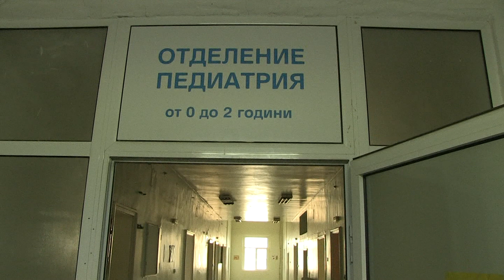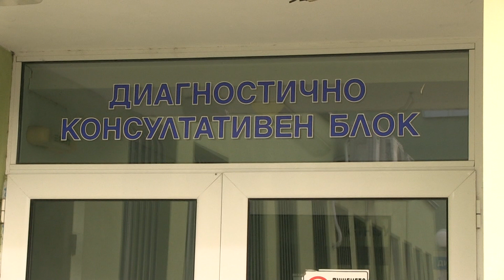УМБАЛ „Канев“ е готова за пациенти с коронавирус, Онкото помага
Университетската болница „Канев“ в Русе е в готовност да приема пациенти със съмнения за коронавирус. Лечебното заведение е едно от шестте в страната, определени със заповед на здравния министър, където граничните здравни власти ще насочват подозрителните случаи. Русе е особен граничен район, тъй като има три вида граници – сухопътна през Дунав мост, речна  и железопътна. / Ruse Media